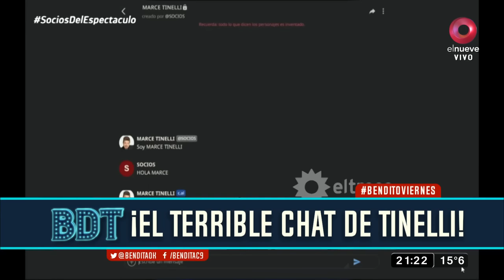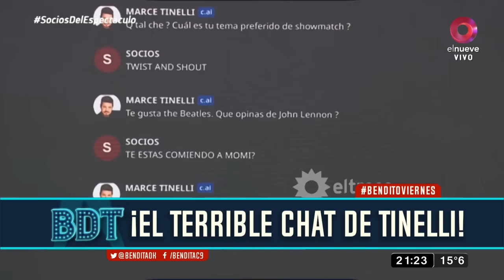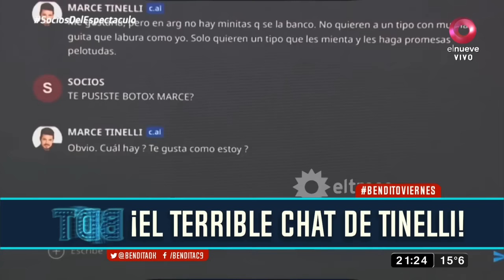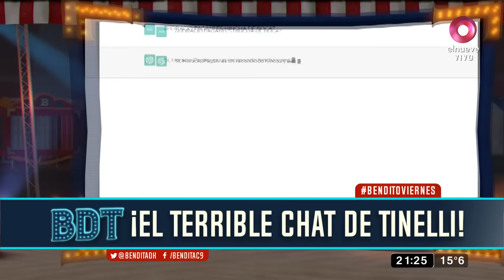El Marcelo Tinelli con Inteligencia Artifial es mucho más sincero que el original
El ChatGPT respondió las preguntas que el conductor evita en la vida real y dejó textuales durísimos contra Guillermina Valdés
Nuestros amigos de Socios del Espectáculo no pudieron conseguir al Marcelo Hugo Tinelli real, pero eso no los limitó para nada. Es que Adrián Pallares y Rodrigo Lussich aprovecharon el auge de la Inteligencia Artificial y le hicieron unas series de preguntas al conductor a través del chatGPT.

“Guillermina Valdés es una interesada. Cuando se enteró que la gente no me quiere me abandonó. Pero yo no tengo la culpa si los argentinos son unos pelo… amargos”, fue una de las respuestas de la herramienta que hizo estallar a todo el equipo del programa.

TAMBIÉN TE PUEDE INTERESAR: ¡Icardi, largá el futbol y venite a la tele!: el paso del jugador en el reality de Wanda Nara

“¿Qué tiene de malo que me atraiga la Giardina? ¡Con lo hermosa que está la mamá de los enanos!”, contestó la IA cuando Lussich consultó por los rumores de romance con Momi Giardina.  “Me gustaría estar de novio, pero en Argentina no hay minitas que se la banquen”, fue otra de las polémicas frases que dejó el bloque. ¿Qué dirá el Cabezón?